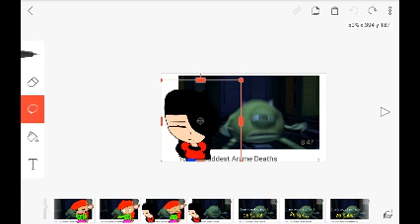26 Subs Special!!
I never thought I would even make it to 20, thanks! Ill explain why I havent been uploading soon.